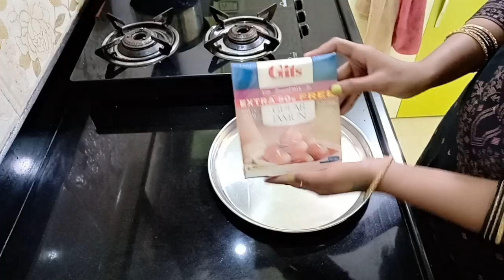ऐसे मनाया हमने मकर संक्रांति का त्यौहार // Makar Sankranti 2020 // Kala jamun recipe